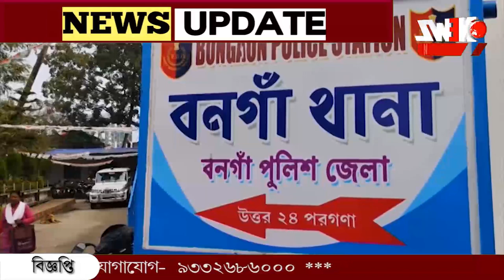ছাত্রীকে ধর্ষনের অভিযোগে অভিযুক্ত শিক্ষককে গ্রেপ্তার করলো পুলিস।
নাবালিকা ছাত্রীকে ধর্ষনের অভিযোগে অভিযুক্ত শিক্ষককে গ্রেপ্তার করলো পুলিস। মঙ্গলবার ঘটনাটি ঘটেছে বনগাঁ থানা এলাকায়। অভিযুক্তের শাস্তি দাবি করেছে নির্যাতিতার পরিবার।